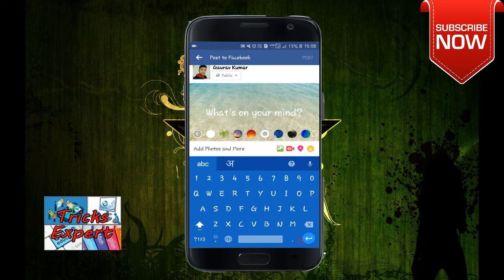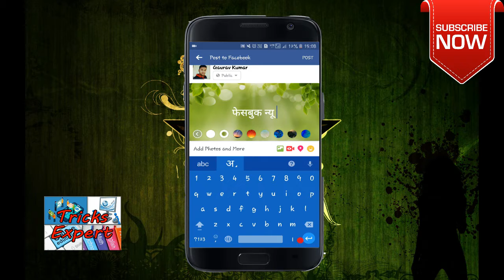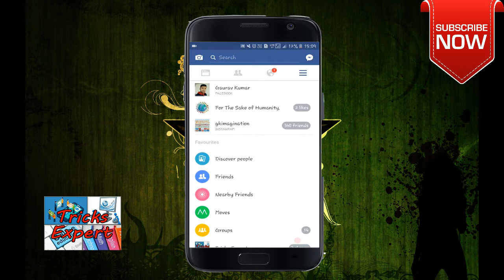[Hindi] Facebook New Colourful Status Feature Is Launched Like Snapchat | Update Now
You can make Facebook posts colourful now